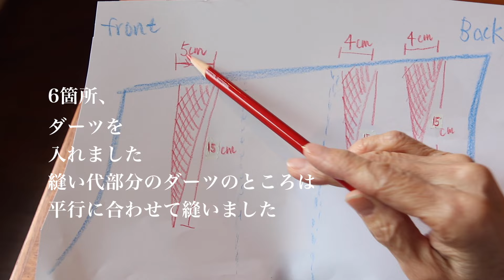着物リメイクのワイドパンツ作り方| 生米🍞パン作り| 普段着物の暮らしvlog #57 | How to make gaucho pants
私の身長は157cmです
●目次
00:00 プロローグ
00:48 ワイドパンツ
07:32 着付け&お料理教室
10:17 換気扇フード塗り替え
11:50 庭のチューリップ
13:10 紬で和洋ミックスコーデ
14:45 生米パン作り、ランチ

●リト史織先生のレシピ掲載youtube●

オレンジページさんとのコラボ動画 ←概要欄にとても丁寧にレシピを掲載されてます!

●生米パンレシピ本●
◯生のお米をパンに変える魔法のレシピ
初めての生米パン

◯毎日食べたい生米パン　家にあるお米から
　成形パンができちゃう